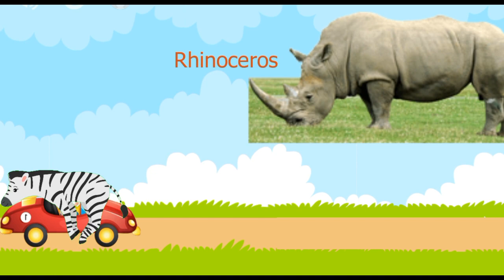Kindergarten Learning Videos | Preschool Learning Videos For 3 Year Olds | Toddlers Learning Videos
It's a Kid's  video that is designed to help children learn new things. Let child watch and enjoy this video.

About Raksav Academy:
At Raksav Academy our goal is to help make learning a fun and enjoyable experience for kids by creating beautiful videos. Kids will laugh, dance, sing, and play along with our videos, learning letters, numbers, animal sounds, colors, and much, much more while simply enjoying our friendly characters and fun stories.